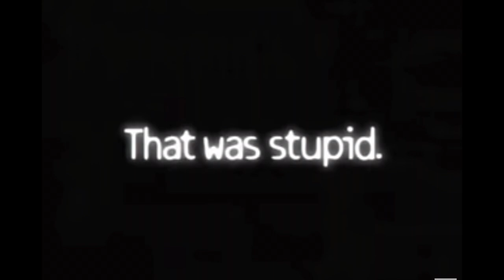THE Funniest Commercials EVER / we dare you not to laugh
Nothing is better than when a commercial make us laugh, on this episode of Crazy Hank TV we show you 3 funny commercials and we want you to pick the funniest.